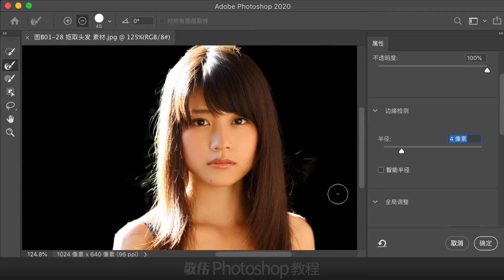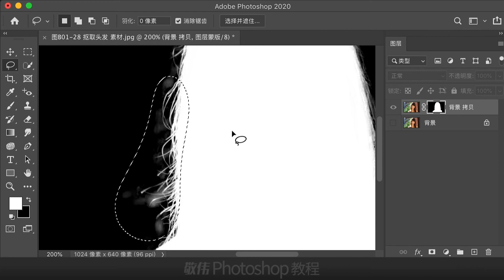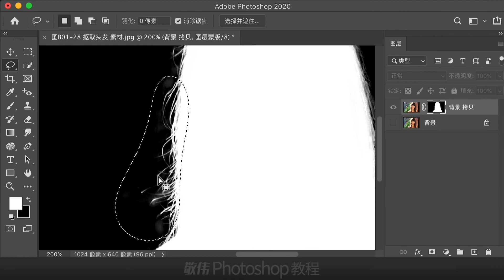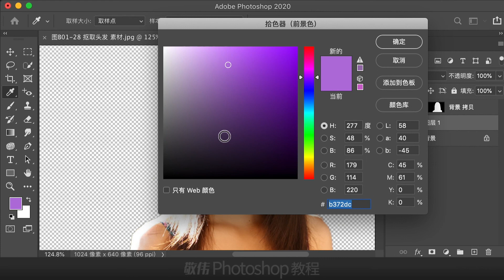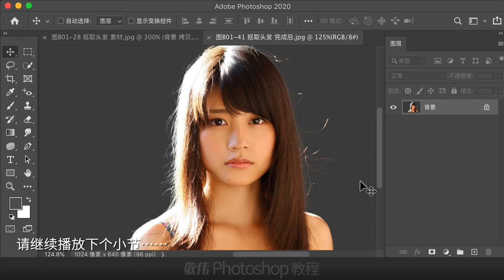61 B01课 调整边缘 B01 3 实例跟练 抠取头发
密码:89sm